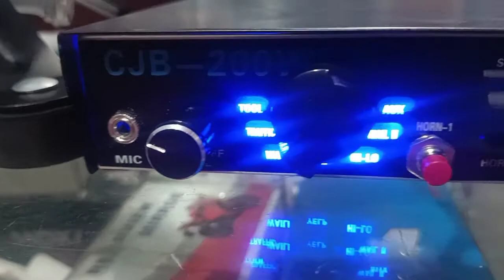Ambulance Bar light with 200 watts amplifier. for more details see the description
brand new Ambulance flashing lights with clear HDPE cover , white , red , blue colors are inbuilt with 200 watts PA siren system. latest design and approved led bar. suitable for Ambulance.

more brighter than Normal bar light

CS Glare High Power Red Blue White led Light Bar for Police Fire Ambulance or Towing Truck (5 Led Bar)